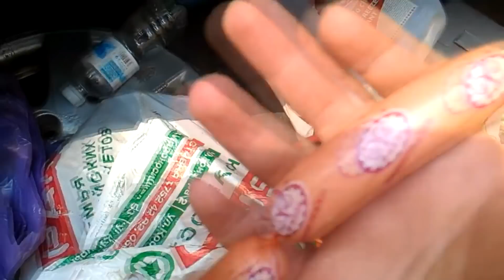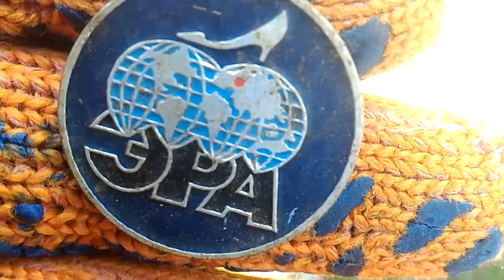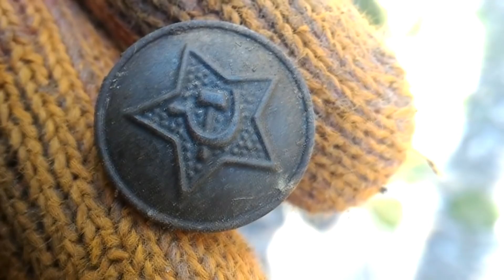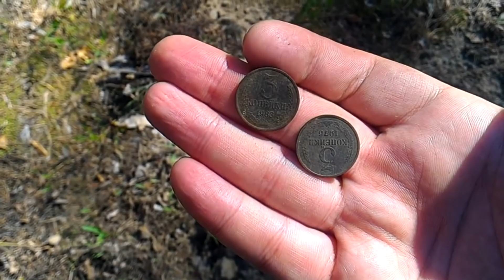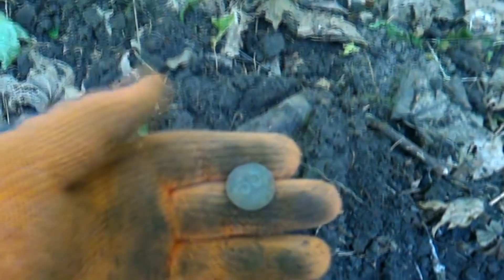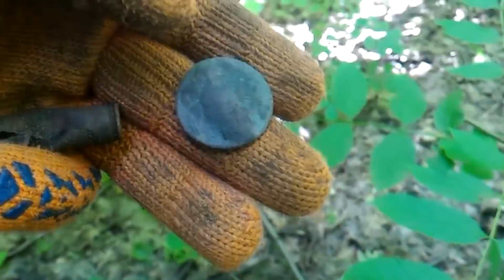На раскопках главное СОСИСЬКИ